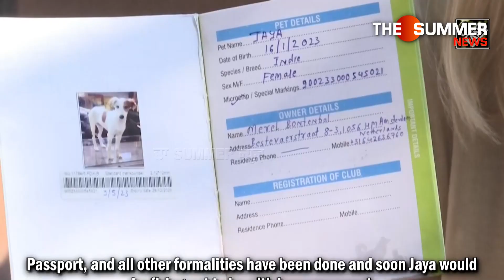ਅਵਾਰਾ Dog ਨੇ ਖਿਚਿਆ ਵਿਦੇਸ਼ੀ ਕੁੜੀ ਦਾ ਧਿਆਨ, ਆਪਣੇ ਨਾਲ ਨੀਦਰਲੈਂਡ ਲਿਜਾਉਣ ਲਈ ਕੁੜੀ ਨੇ ਬਣਾ'ਤਾ Dog ਦਾ Passport